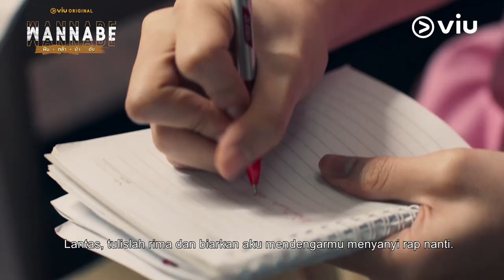Wannabe | Trailer 2 | Chanon Santinatornkul, Marina Balenciaga, Setthapong Ewasuk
Drama Thailand Wannabe merupakan sebuah cerita tentang para milenial dari berbagai lapisan masyarakat yang melintasi jalan, masing-masing dengan cerita dan keinginan hidup mereka sendiri. Menyelam ke dalam kerinduan mereka – keinginan untuk diterima, kehausan untuk menjadi terkenal, dan hasrat kuno untuk memenangkan hati seseorang yang sangat mereka cintai.

Wannabe segera tayang eksklusif hanya di Viu!